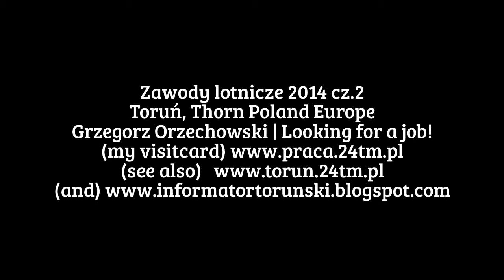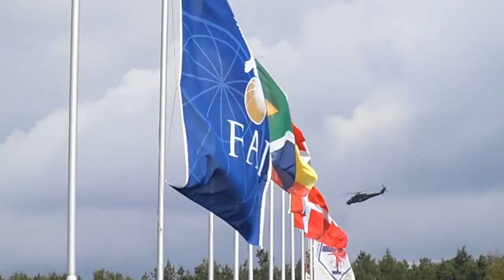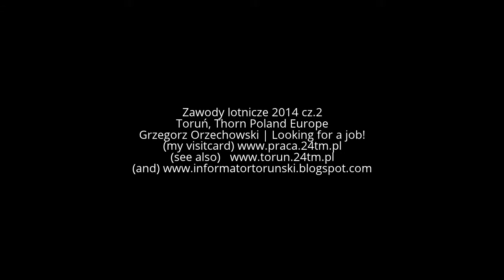Zawody lotnicze, Pokazy samolotów, lądowanie precyzyjne, 2014, cz.2, Toruń, Grzegorz Orzechowski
Zawody lotnicze, Pokazy samolotów, lądowanie precyzyjne,przelot helikopterów wojskowych, 2014, cz.2, Toruń, Grzegorz Orzechowski